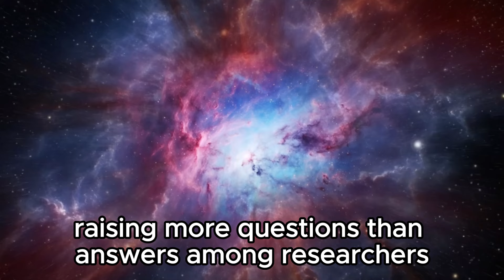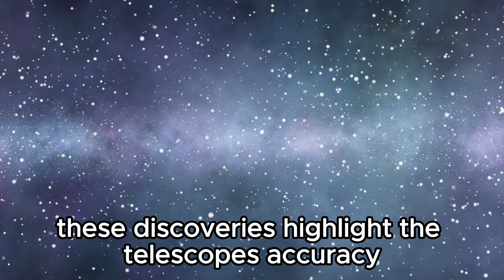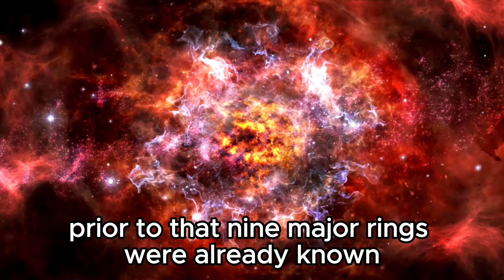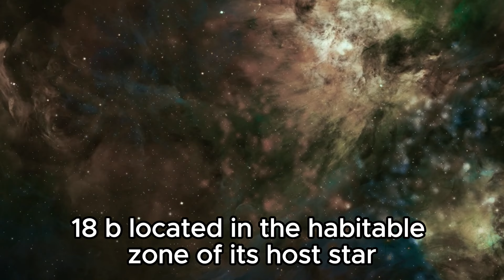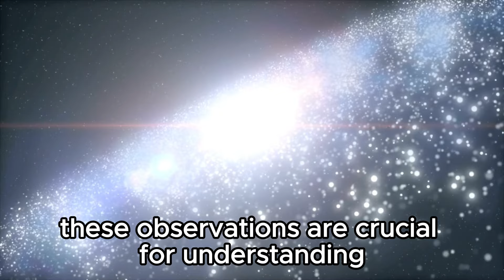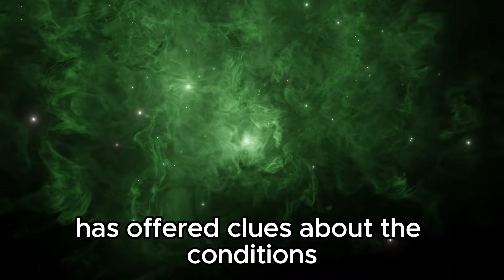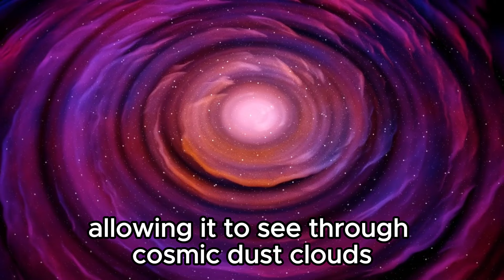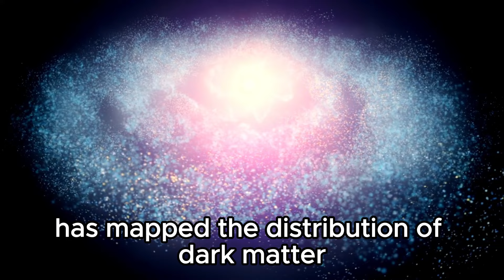"Unveiling Cosmic History: JWST's Epic Snapshot Revealed!"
🚀 Embark on a journey through time and space as we unravel the unfolding history of the cosmos with the James Webb Space Telescope's epic snapshot! In this video, we delve into the awe-inspiring imagery captured by JWST, decoding the mysteries of the universe with every pixel. Join us as we witness the birth of stars, the dance of galaxies, and the secrets of cosmic evolution unveiled before our eyes. 🌌🔍